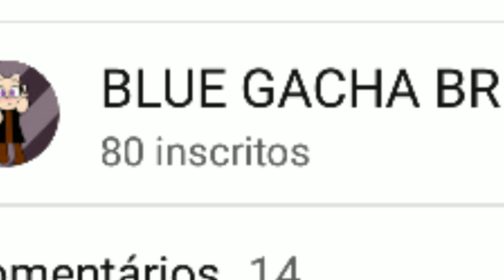80 incrintos eeeeee OBG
MT OBG MEUS BLUES LINDOS